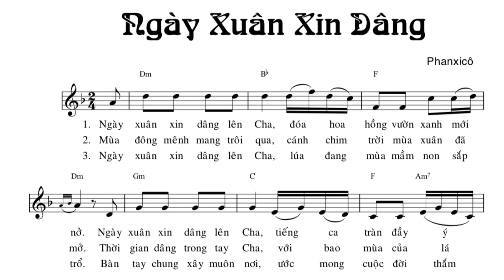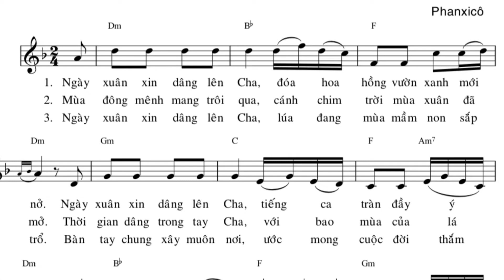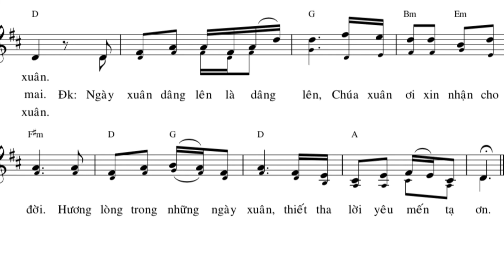Ngày Xuân Xin Dâng (CDLG tập hát)